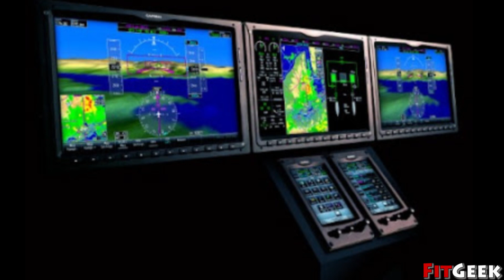✅ Eclipse Canada EA 700 Aviones Privados Jets ligeros Económicos, Avión, Jet Español, Top Ranking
✅Sí compras alguno de estos productos en Amazon a través de estos enlaces colaboras con el canal sin que te cueste absolutamente nada.

👉Maletas de viaje
✔Maleta DonPeregrino de cabina en color PLATEADO
✔Level8 Maleta de Cabina Negro ABS+PC
✔Maleta ITACA Grande (23 Kilos)

👉Teléfonos Smartphones
✔ Apple iPhone 13 Pro MAX
✔ Apple iPhone 14 Pro Max
✔ Xiaomi 13 5G
✔ Xiaomi 13 Lite
✔ Xiaomi Redmi Note 11S
✔ Xiaomi Mi 11
✔ Xiaomi 13 Lite
✔ Google Pixel 6 Pro
✔ Google Pixel 7 Pro Blanco
✔ Google Pixel 7 Pro Negro
✔ Honor 50 5G AMOLED
✔ OnePlus 10 Pro
✔ OnePlus 11 5G
✔ Realme Narzo 50
✔ Realme 10
✔ Realme 8

👉Ordenadores/Computadoras
✔ Victus HP 16-d1023ns
✔ ASUS TUF Gaming F15 FX507ZC4-HN002
✔ Ordenador Portátil Acer Nitro 5 AN515-56